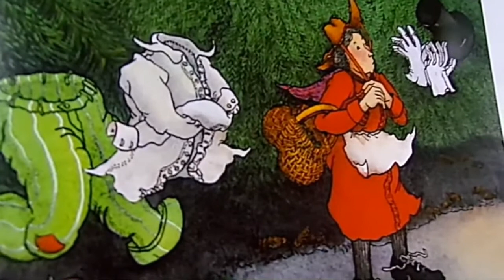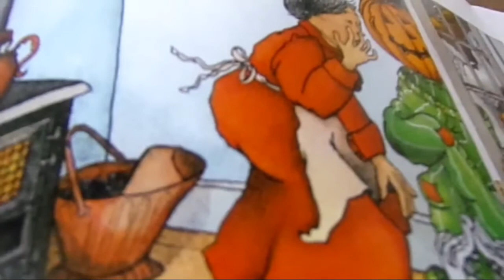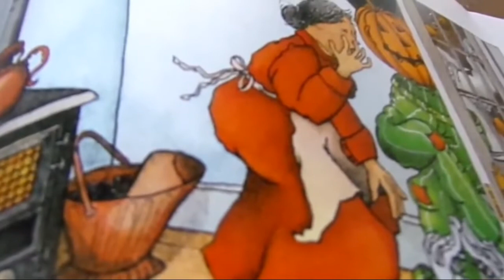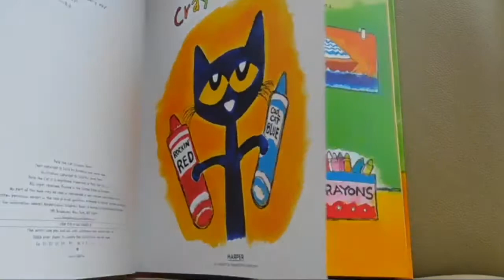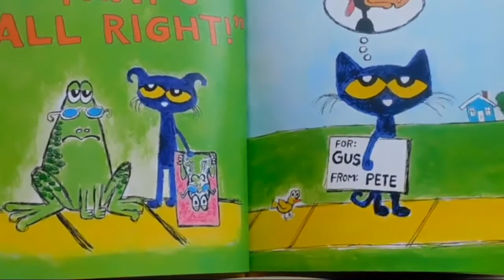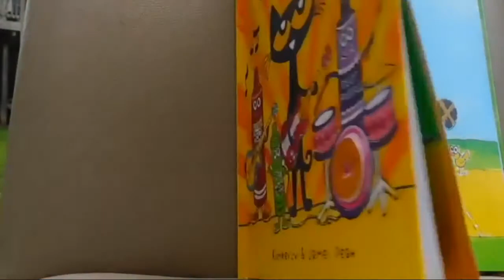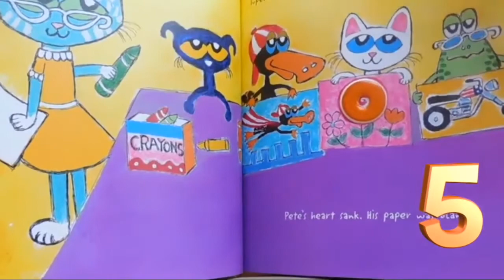The Brave Little Old Lady | Bedtime Stories For Kids | Stories For Children | Moral Stories